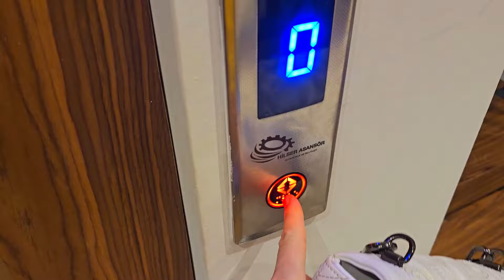ANNEM DADI OKULA GELDİ !! ELİF SİNEM AĞLADI İSTEMEDİ !! DADI KAÇTI !!